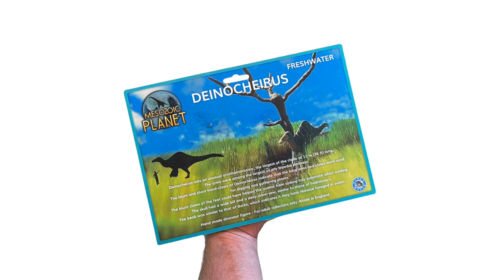Making a scientifically accurate dinosaur figure - Mesozoic Planet Deinocheirus- Prehistoric Planet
I LOOVE THESE ARTEZA PAINTS!
I literally use them in every single project!

The links below will take you to specific products that I mentioned in this video:

Acrylic Premium Paints, 120ml Pouches:
US: